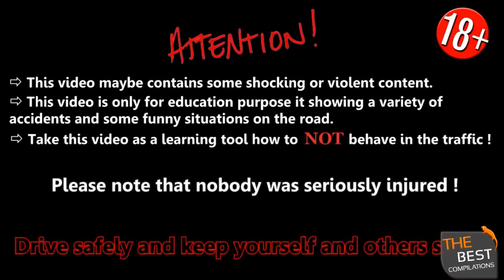CAR CRASH COMPILATION 2013 ✴ BEST OF ONLY ✴